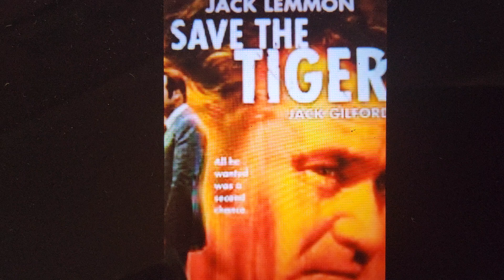Save the tiger ( film 1973 jack lemon) in 500 words